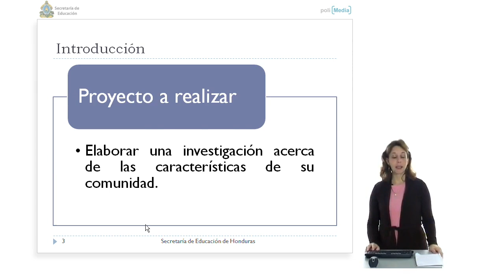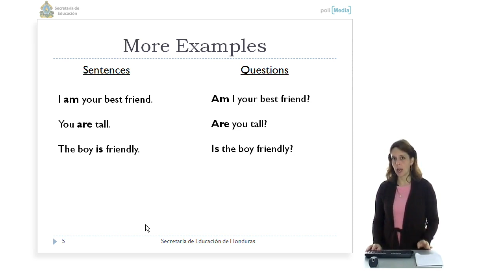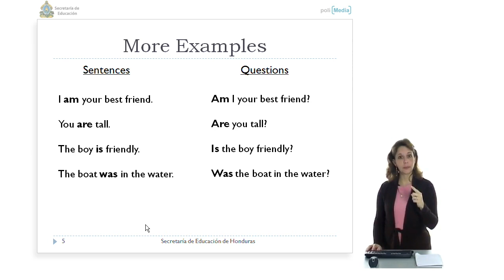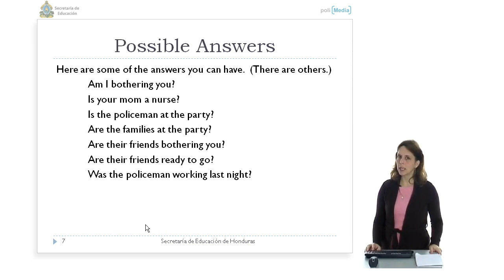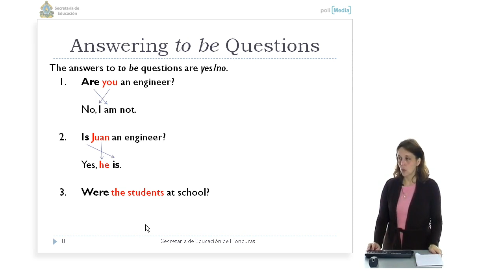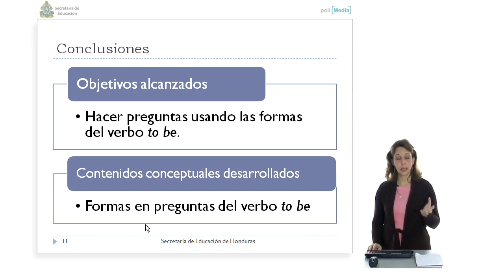Curso Educativo Honduras 15. Inglés Técnico I (Alumnos). Uso del verbo 'To be' en preguntas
Uso del verbo 'To be' en preguntas Autor: Lisa Allen